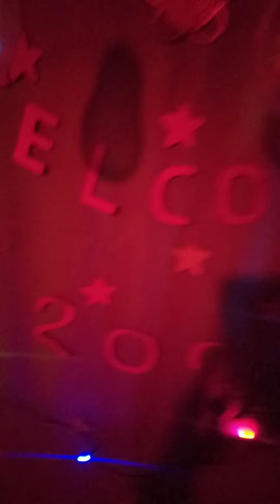choti si new year party rat ko